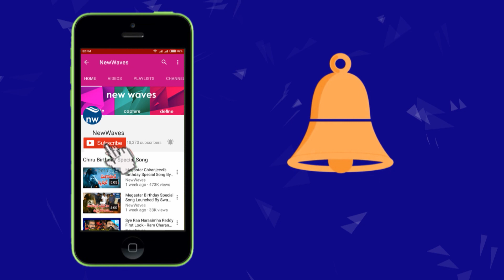ఉండవల్లి చెప్పాడు చంద్రబాబు పాటించాడు AP CM Chandrababu Follows Undavalli Arun Kumar | New Waves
ఉండవల్లి చెప్పాడు చంద్రబాబు పాటించాడు AP CM Chandrababu Follows Undavalli Arun Kumar